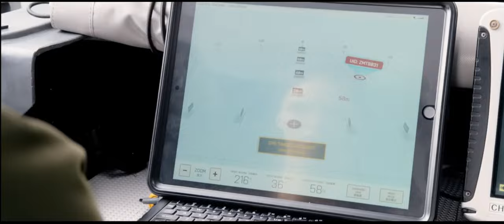Shark Attacks Cage | Meg 2: The Trench ((Jason Statham, Winston Chao)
A deep-sea submersible in an international program is attacked by a massive creature and stranded in the Pacific's deepest trench. Former rescue diver Jonas Taylor, pulled out of retirement by Dr. Zhang, joins forces with Dr. Zhang's daughter, Suyin, to save the trapped crew from a 75-foot prehistoric shark known as the Megalodon. Previously thought extinct, the Megalodon is very much alive and hunting. Jonas, who had encountered the creature before, must confront his fears and risk his life to confront the ultimate apex predator once more.

Experience the entirety of Meg 2: The Trench on Google Play Store!